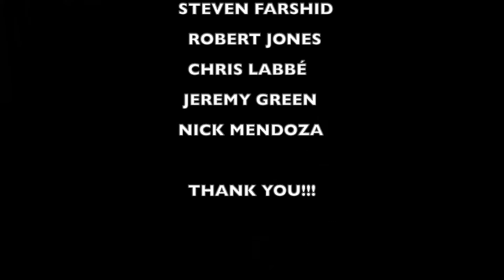Addict Reacts to SCARLXRD "Apxcalypse" the 40 Yr Old PUNK ROCK DAD!!!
IF YOU WANT TO MAKE A MONETARY DONATION WITHOUT THE MONTHLY COMMITMENT, YOU CAN DO IT

HERE IS THE LINK TO THE ORIGINAL VIDEO or SONG, GO SHOW SUPPORT:

I do not claim to own the rights to the music and images used in this video. This is simply a reaction video with my thoughts, criticism, feedback and natural reaction to share with my viewers and I no way attempt to claim it is mine or to try and replace the original content. I go as far as to pause the song and video multiple times and rewind parts to talk about it and critique the music or film.